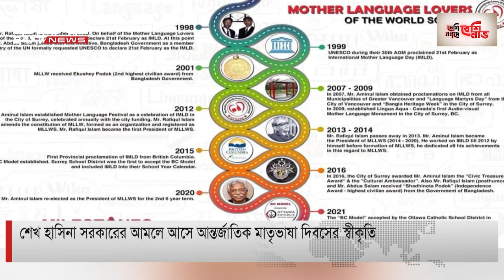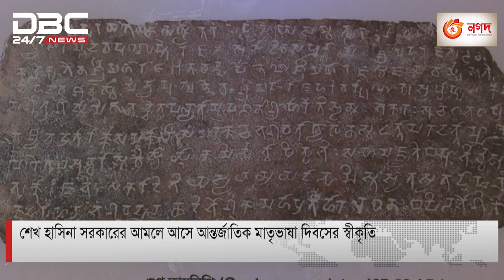শেখ হাসিনা সরকারের আমলে আন্তর্জাতিক মাতৃভাষা দিবসের স্বীকৃতি